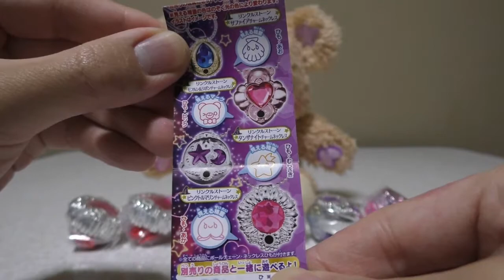魔法つかいプリキュア ガシャポン リンクルストーンチャームネックレス2 紹介&音声確認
どうもです！
今回は、魔法つかいプリキュア
ガシャポン リンクルストーンチャームネックレス2
紹介&音声確認